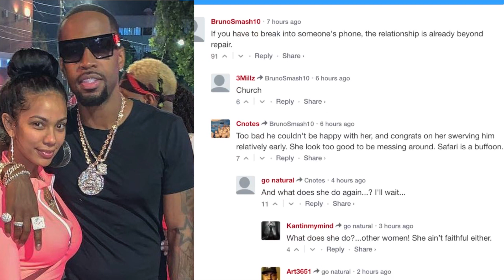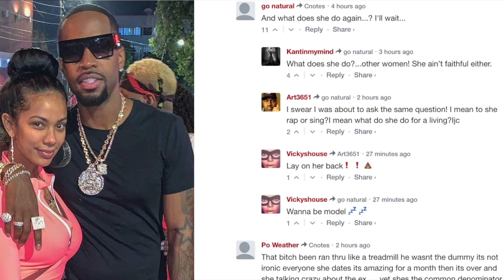Erica Mena dumps Safaree - Caught him creeping and texting Nicki Minaj